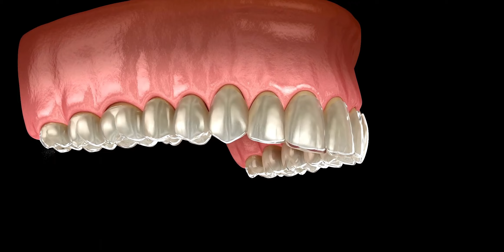ONDE ENCONTRAR PLACA DE CLAREAMENTO DENTAL CASEIRO; Descubra a + EFICAZ, valores e como são feitas!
Placa de Clareamento DENTAL Caseiro, onde conseguir rápido uma que funcione, qual a melhor placa de clareamento dental!
✔Para facilitar, encontre aqui a placa de clareamento termo moldável com estojo 👉

Dúvidas? Se a resposta não tiver no vídeo, pergunte nos comentários e respondo sempre 🥰 escovem esses dentes e se inscrevam no QUINTAL!